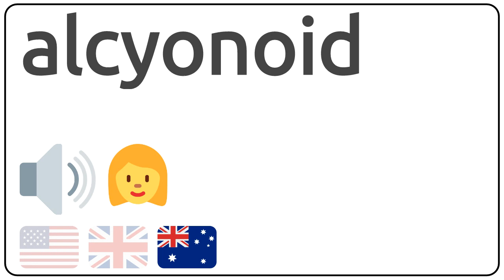How to pronounce alcyonoid in english?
How to pronunce alcyonoid in english
How to pronunce alcyonoid in american accent 🇺🇸?
How to pronunce alcyonoid in british accent 🇬🇧?
How to pronunce alcyonoid in australian accent 🇦🇺?

Como se dice alcyonoid en ingles?
Como se pronuncia alcyonoid en ingles?